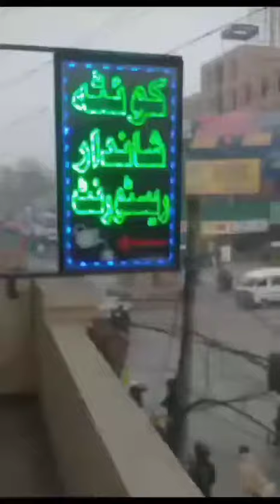Shandar Mobiles | Shandar Quetta Hotel | Shandar Chowk Jhelum | Famous Ticktocker and YouTuber Shera